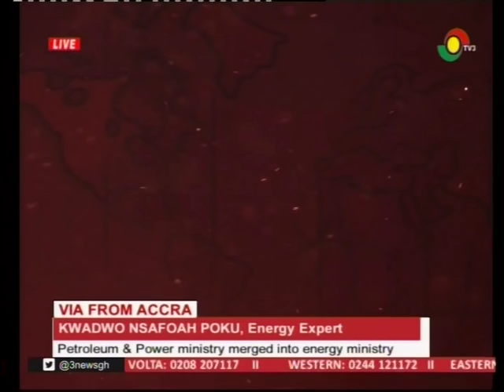Analysing the merger of Petroleum & Power ministry into Energy Ministry - 11/1/2017